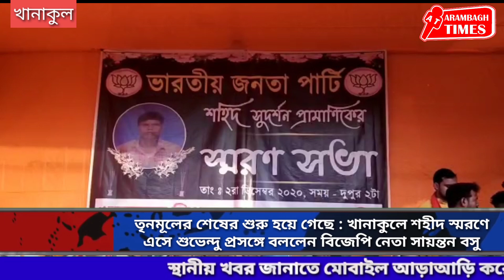তৃনমূলের শেষের শুরু হয়ে গেছে : খানাকুলে শহীদ স্মরণে এসে শুভেন্দু প্রসঙ্গে বললেন সায়ন্তন বসু